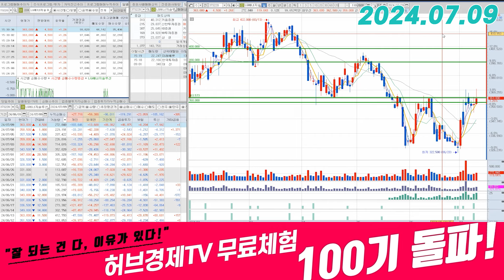LG에너지솔루션(373220) - 처해 있는 상황은 비슷합니다.